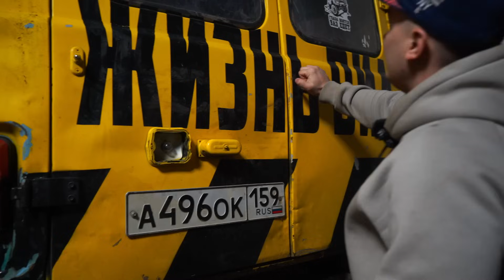Оставили БУХАНКУ в лесу на Бездорожье! Чинили её всю ночь!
Буханка с большими колесами сломалась на бездорожье и теперь нам нужно починить её, чтобы мы смогли выбраться из этого леса. Сможем ли мы уехать с бездорожья на сломанной буханке?